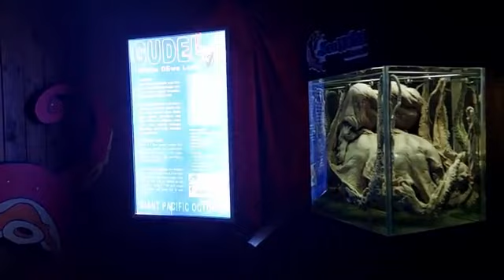Field Trip PAUD Al Pandu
Seaworld Ancol
Kamis, 11 Januari 2024